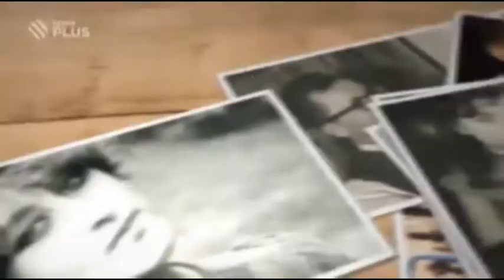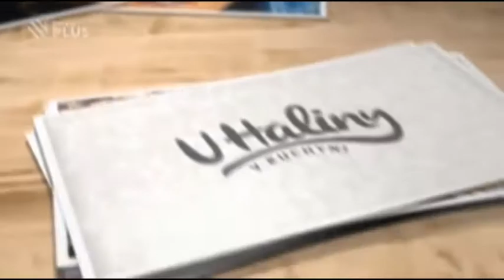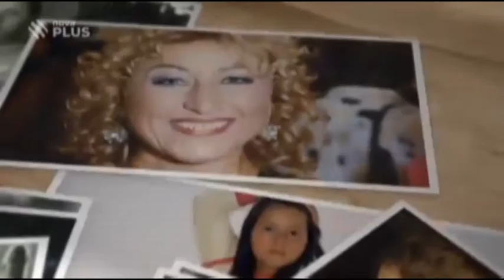U Haliny v kuchyni PARODIE-Zabíjačka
Halinčino nejoblíbenější období jsou velinonoce, kdy se konají zabíjačky.  Halinka šla ochutnat nejaké to maso od neboštíka Petra.